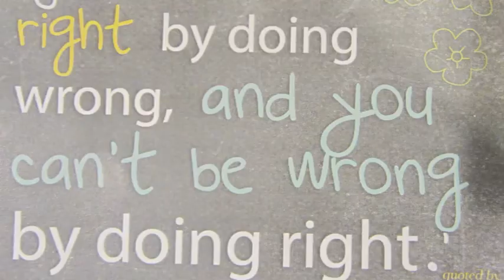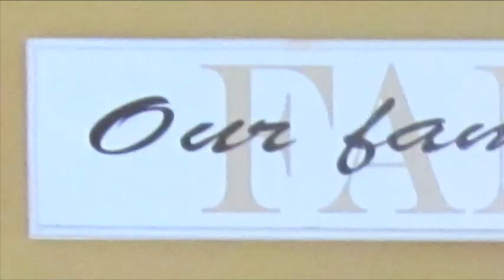Death of a Salesman photo essay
photo essay about DOAS and how dishonesty causes dysfunction.